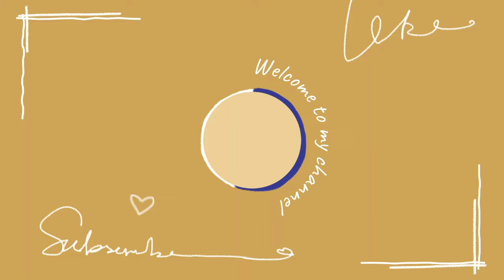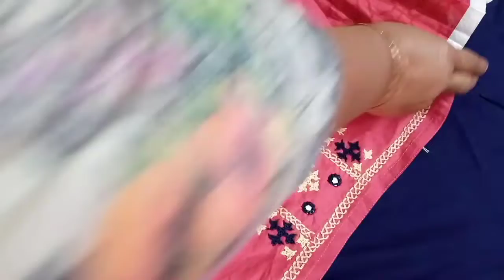ছোট মেয়ে বেবিদের হাতের কাজের টপস্ ও স্কাট ডিজাইন/Hand work design/Nasimas yummy food and vlog